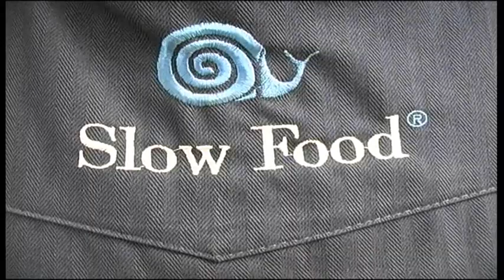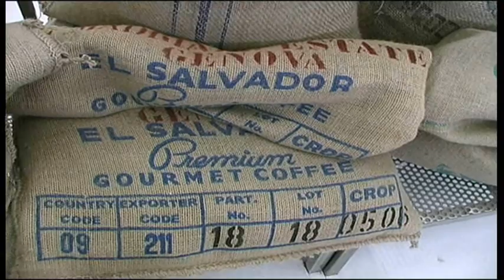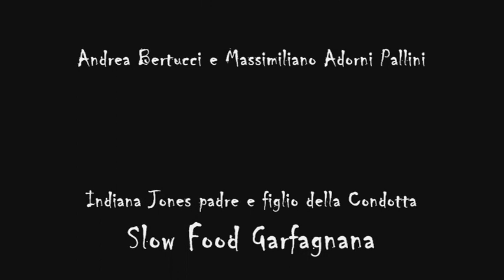Sulla via del Gusto di Andrea Giannasi Slow Food Garfagnana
Sulla via del Gusto di Andrea Giannasi Slow Food Garfagnana. Con Andrea Bertucci e Massimiliano Adorni Pallini